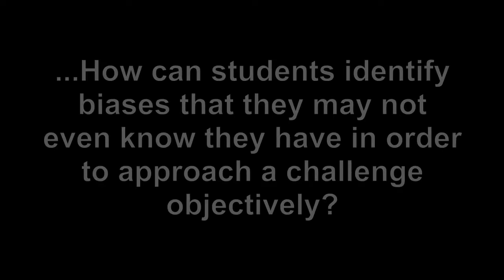Haskayne Words of Wisdom Video Gallery: Jackson Nickerson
Jackson Nickerson, professor of Organization and Strategy at the Olin Business School at Washington University in St. Louis, gives advice to students tips on critical thinking.

The "Words of Wisdom" video series features Calgary business leaders, members the Haskayne Management Advisory Council and guests to Haskayne speaking on a variety of business topics relating to teamwork, ethical leadership, success and giving back to community.